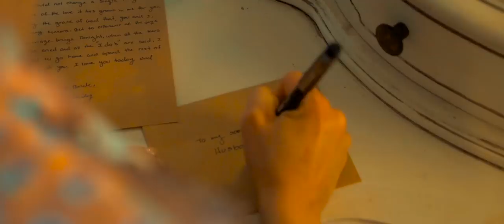You Look Nothing Like My Dreams- Front Porch Step (Official Music Video)